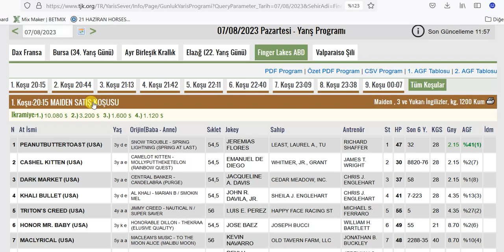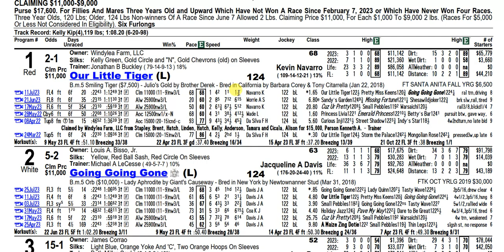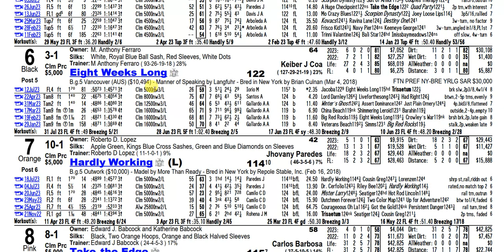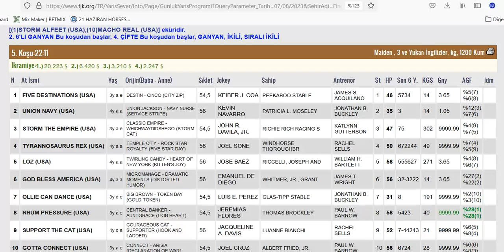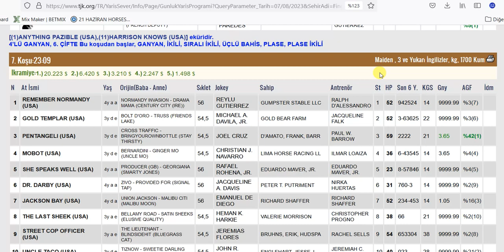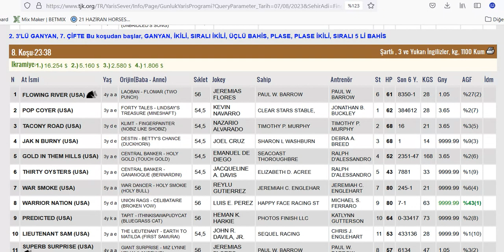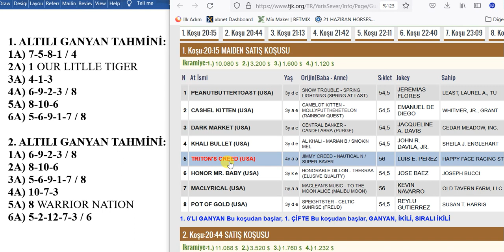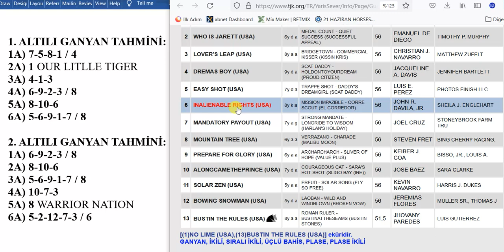7 AĞUSTOS 2023 PAZARTESİ FINGERLAKES 6’LI GANYAN TAHMİNİ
7 AĞUSTOS 2023 PAZARTESİ FINGERLAKES 6’LI GANYAN TAHMİNİ
7 AĞUSTOS 2023 FINGERLAKES 6’LI GANYAN TAHMİNİ
7 AĞUSTOS 2023 FINGERLAKES 6’LI GANYAN TAHMİNİ
Yabancı, at, yarışı, tahminleri,
7 AĞUSTOS 2023 FINGERLAKES at yarışı tahminleri,
7 AĞUSTOS 2023 PAZARTESİ FINGERLAKES
altılı ganyan tahminleri, tjk
7 AĞUSTOS 2023 FINGERLAKES at yarışı yorumları,
7 AĞUSTOS 2023 abd altılı ganyan yorumları,
tjk yabancı at yarışı tahminleri, tjk FINGERLAKES altılı yorumları,
7 AĞUSTOS 2023 FINGERLAKES altılı tahminleri,
amerika at yarışı tahminleri,
FINGERLAKES AT YARIŞI TAHMİNLERİ,
FINGERLAKES altılı tahminleri, amerika,
7 AĞUSTOS 2023 PAZARTESİ yabancı akşam at yarışı tahminleri,
7 AĞUSTOS 2023 PAZARTESİ FINGERLAKES altılı ganyan yorumları,
AKŞAM YARIŞLARI, at yarışı tahminleri, altılı ganyan tahminleri, altılı tahminleri, altılı yorumları, tjk FINGERLAKES altılı analiz,
at yarışı tahmin, tjk FINGERLAKES altılı ganyan yorum,
at yarışı tahminleri,